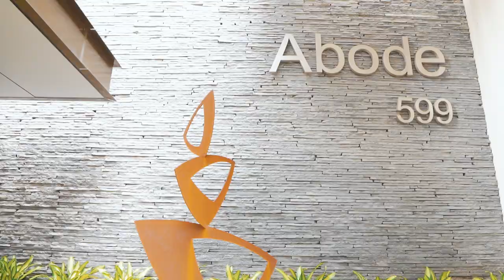St Leonards, 1206W/599 Pacific Highway